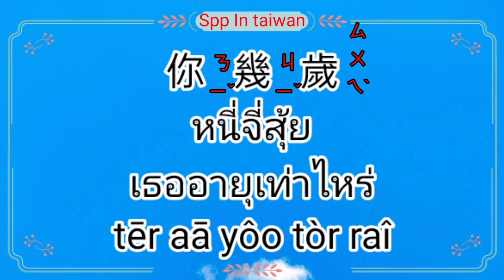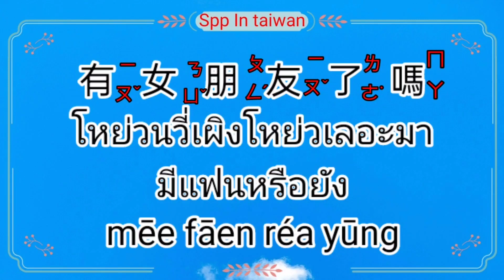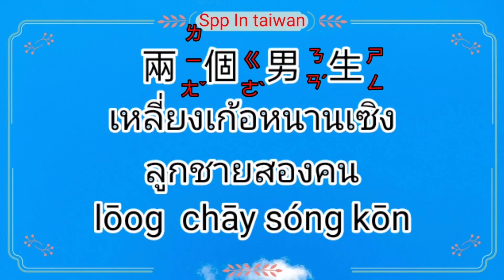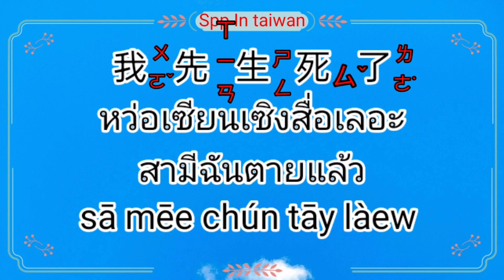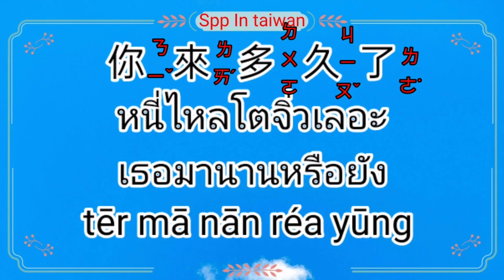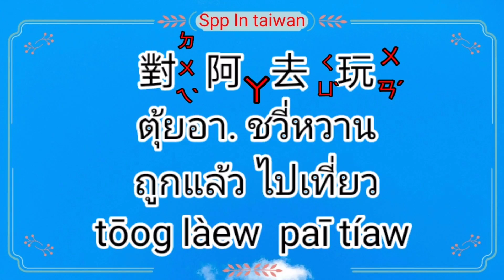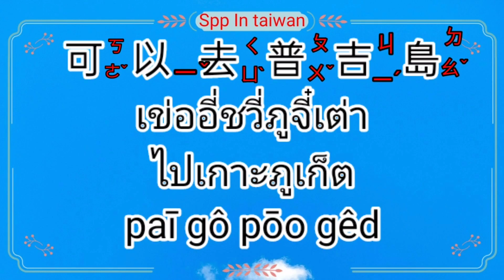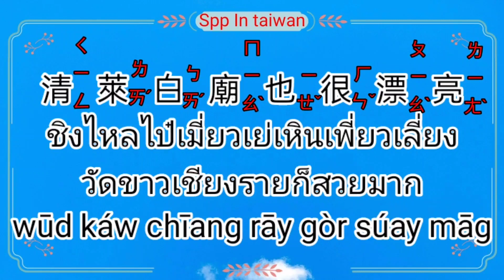ภาษาจีนในไต้หวัน50คำถาม-ตอบ/ในที่ทำงานตอนที่1